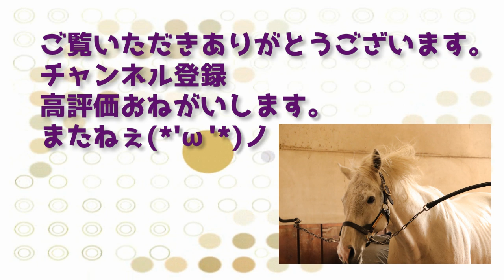【ゴールドシップ＆グラスワンダー】見学休止になる前のラスト見学動画後半 ビッグレッドファーム 2020年4月9日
【ゴールドシップ＆グラスワンダー】見学休止になる前のラスト見学動画後半
お手入れシーンもあるよ！！
ビッグレッドファームは2020年4月10日で見学休止となりました。
4月9日の動画です

馬旅行、牧場見学、などがメインの動画にります。
ゴールドシップ 、キタサンブラック 、ウインドインハーヘア （ディープインパクトの母）動画多めです。

馬名：サトノゴールド。5000万円。父ゴールドシップ。マイジェンの2017。セレクトセール2017